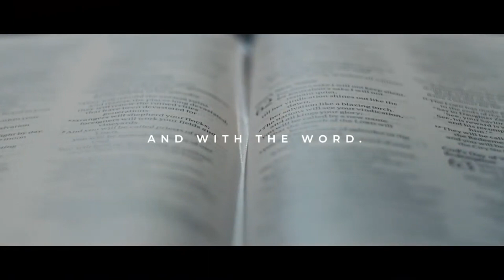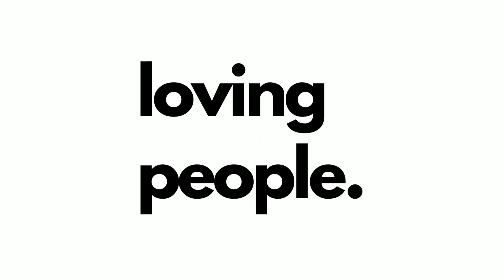The Emmaus Road | Sermon | 4/7/24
We hope you are encouraged by this resource provided by Westwood Baptist Church.